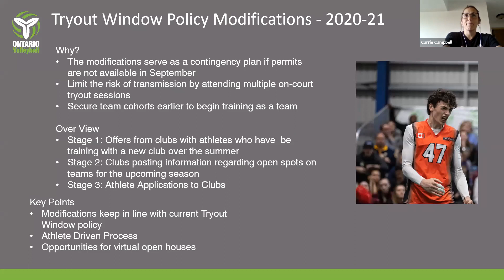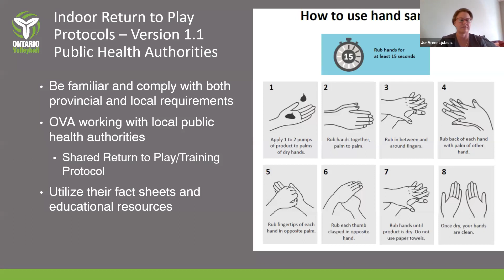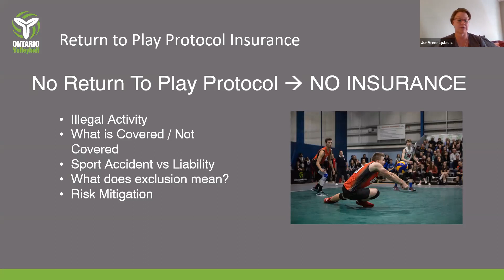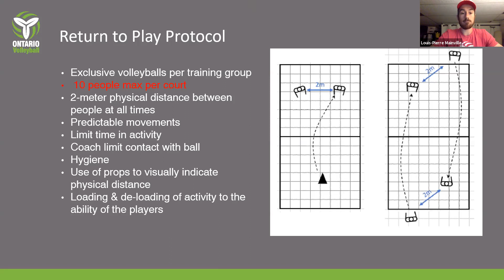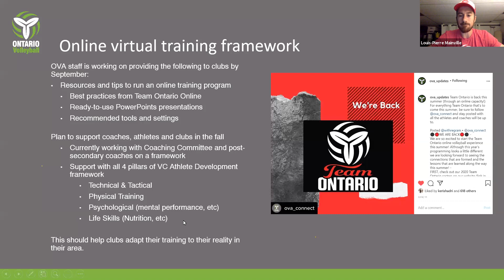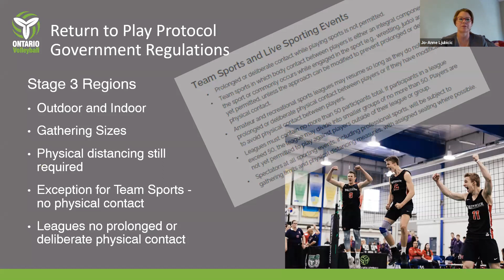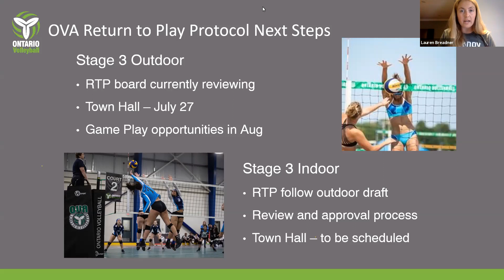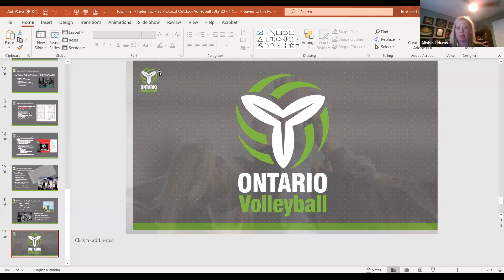OVA Town Hall Meeting (July 20, 2020)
The Ontario Volleyball Town Hall held Monday, July 20th provided members an overview on the Indoor Volleyball Return to Play protocols (Version 1.1), modifications to the Tryout Window Policy for the next indoor season along with RTP next steps as the province of Ontario progresses to Stage 3 of its reopening strategy.

We hope that this session provided clarification for OVA members and were able to answer all possible questions provided during the meeting.

Please keep posted to the OVA's COVID-19 website for updated information on items related to the pandemic along with everything Return to Play.